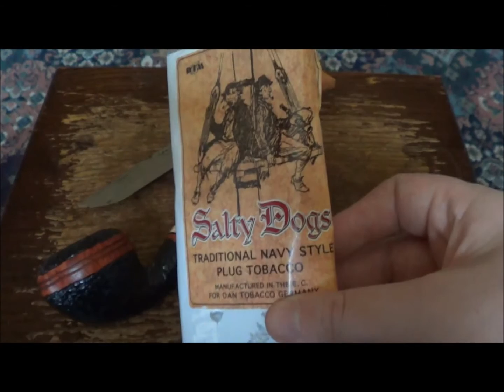A Beginner's Guide to Pipe Smoking pt.2 - Coins & Plugs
Second part of a brief series aimed at newcomers to the hobby - this is in no way definitive, just my views and techniques.

Topics include prepping and packing techniques for Coin Cut and Plug tobaccos.

for more info on the Bedford Pipe Club